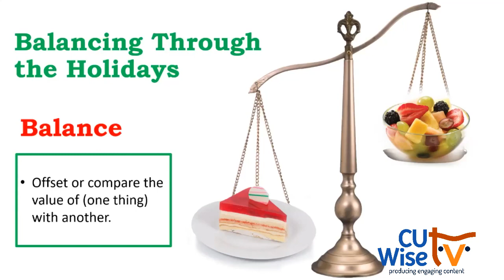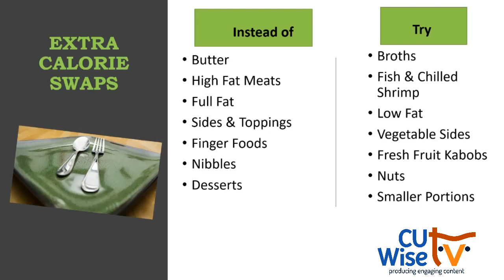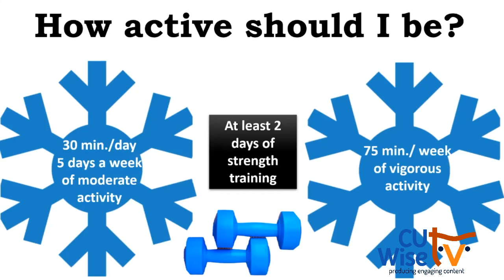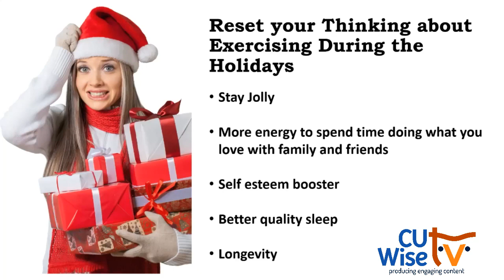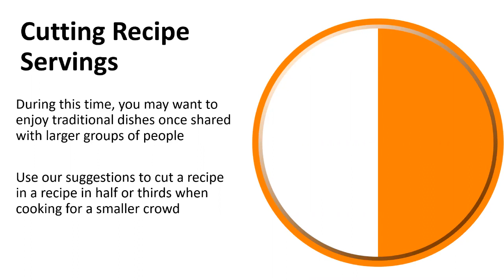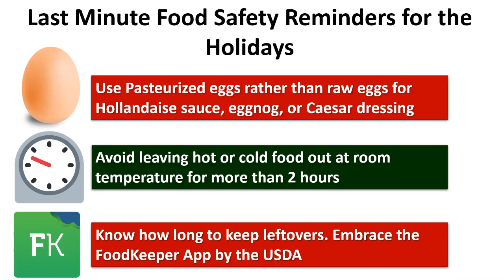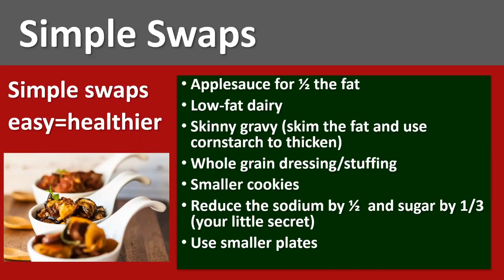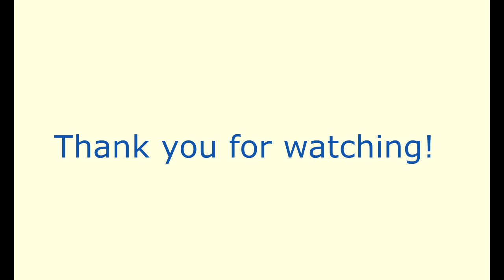Balancing Extra Calories through the Holidays and Jolly Good Cooking For The Holidays | CU Wise TV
Balancing Extra Calories through the Holidays & Jolly Good Cooking For The Holidays with University of Illinois Extension | CU Wise TV